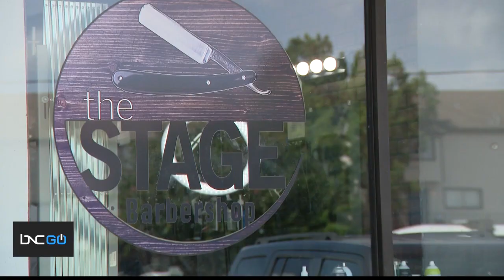Black Barbers on Biden Using Barbershops to Get More Black People Vaccinated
BNC’s Derrick Lewis reports from barbershops in Houston about the Biden administration working with Black barbershops around the country to get Black people in the community vaccinated, through an initiative called “Shots at the Shops.”

“To stop the spread of the coronavirus that’s wreaking havoc in our community at an extremely alarming rate, if the vaccine is plan A, then what is your plan B if you’re not going to take the shot?” Mike Brown, a barber at The Shop Spa, says.

Vaccination rates in the Black community are lower than in other communities, according to the CDC.